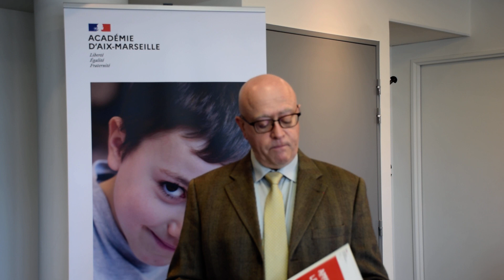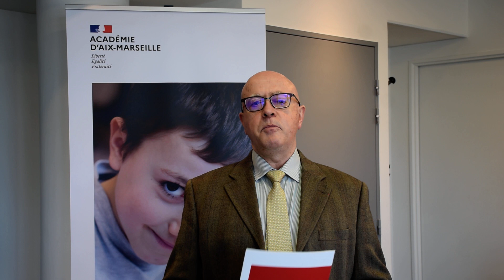Un concours académique en provençal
Le concours académique "Parlo-me d'acò !" est créé en cette année scolaire à l'initiative du Recteur Beignier. Il est ouvert à tous les élèves qui suivent un cours de provençal ou d'alpin, du cycle 2 au cycle terminal, scolarisés dans un établissement public ou privé, dans l'académie d'Aix-Marseille. (contact : )